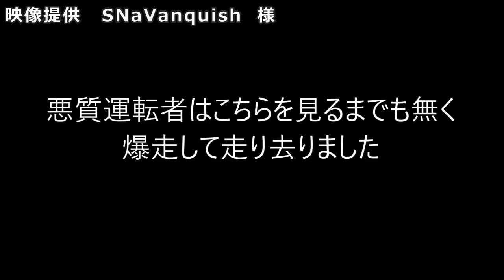迷惑運転者たち No.1435 カッ飛び すり抜け バイクの末路！・・【トレーラー】【車載カメラ】